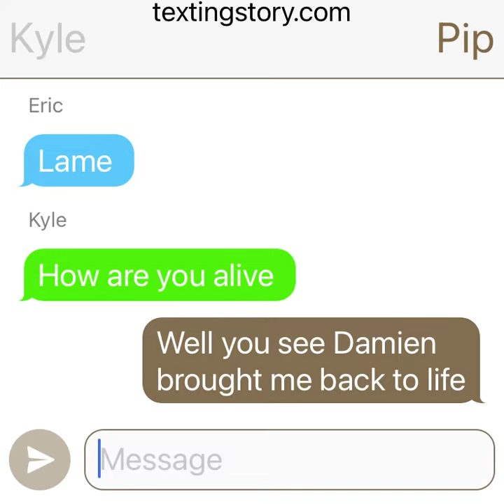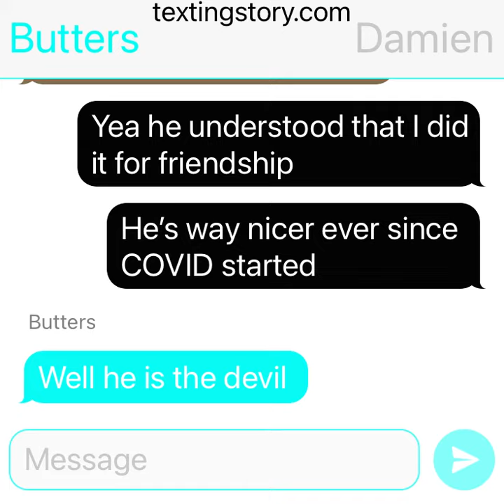My TextingStory video